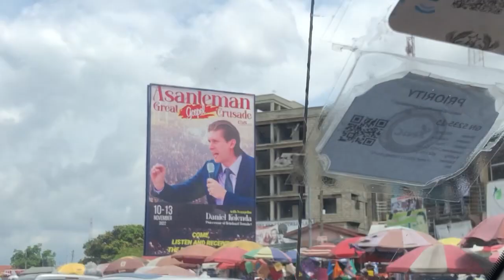The road trip to Kumasi